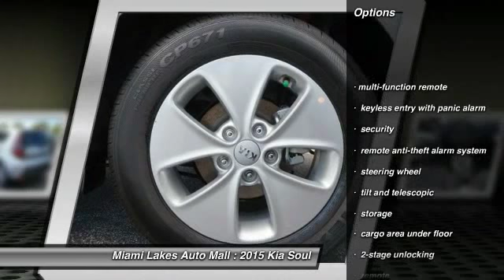2015 Kia Soul Miami Lakes FL K5U71312